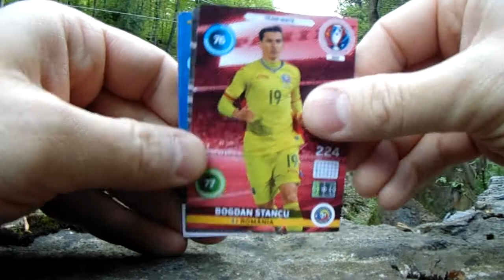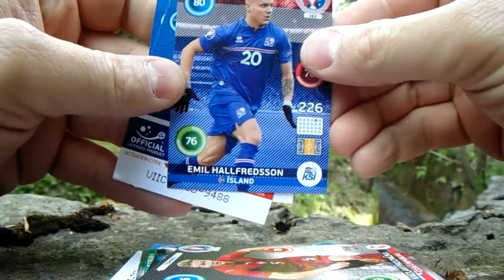Szyndzielnia Enduro trails wagon na rowery, MTB :) Euro 2016 Panini karty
Euro 2016 panini  plus Kolejka na Szyndzielnię :) Filmik nagrany przy dolnej stacji kolejki na Szyndzielnię w Bielsku - Białej. Na filmie widać nie istniejący już wagonik na rowery.